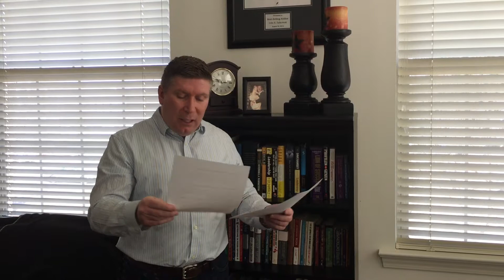Selling Secret #20: John Salkowski, The JRS Realty Group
Make Something Yummy